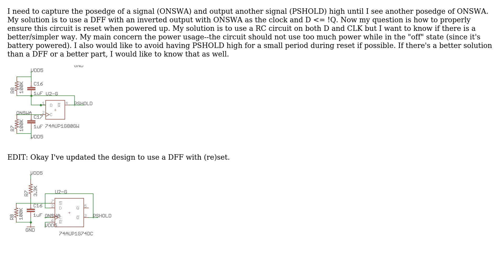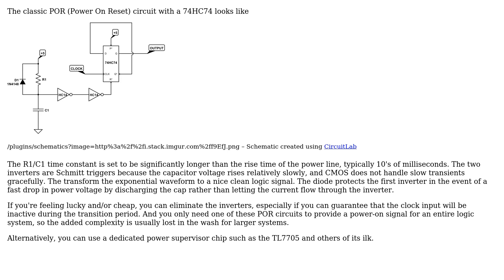Reset circuit for D-flip flop?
With thanks & praise to God, and with thanks to the many people who have made this project possible! You are responsible for your own actions.